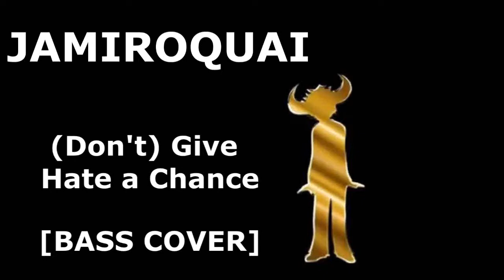Jamiroquai - Baixo Elétrico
Olá, nesse vídeo estou tocando esse tema DON'T GIVE HATE A CHANCE
Música fantástica do JAMIROQUAI
Uma das melhores linhas de baixo eletrico de todos os tempos
Groove, melodias, riffs, ghost notes, notas (fantasmas), mortas e as melhores linhas no baixo

Cover do Jamiroquai DON'T GIVE HATE A CHANCE
Como tocar, tutorial.
quem sabe com a repercussão eu faço a video aula !